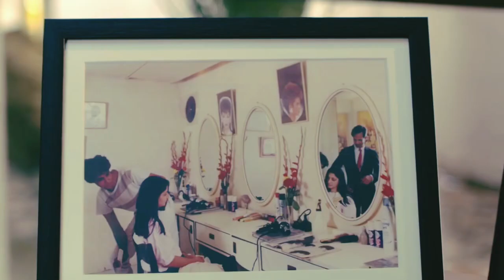Jawed Habib Seminar - Sangli 9th February, 2021. For tickets 9250025442 (162)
Jawed Habib Seminar - Sangli
9th February, 2021. For tickets 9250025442